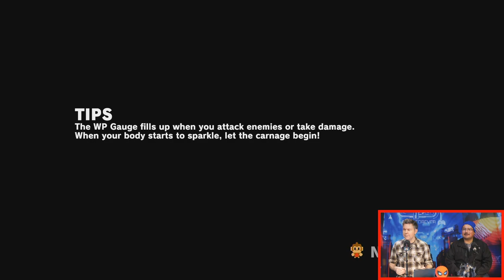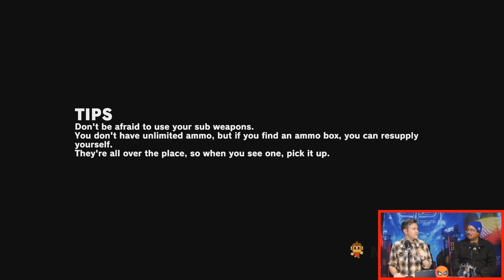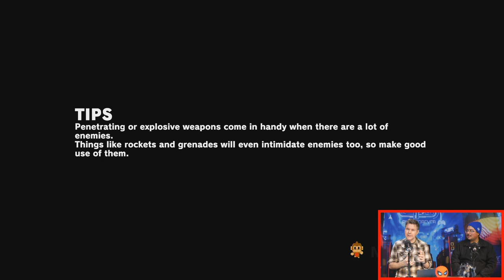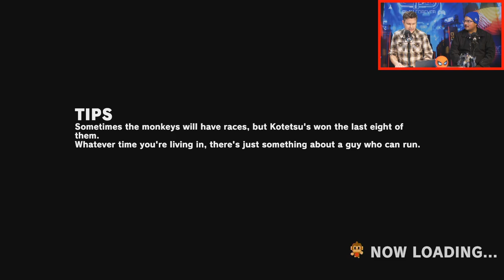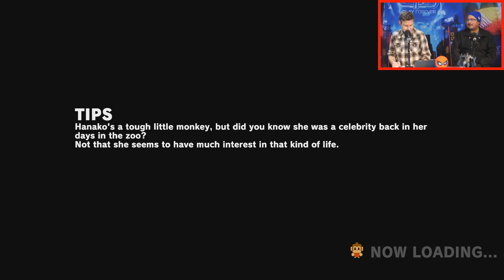Let's Play Monkey Barrels on Switch - Electric Playground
Get ready for some monkey business! Yoshi's Crafted World developer Good-Feel has made a twink stick shooter called Monkey Barrels, so we take it for a spin in the latest edition of Let's Play & Chat!